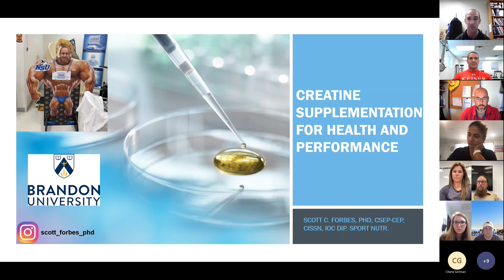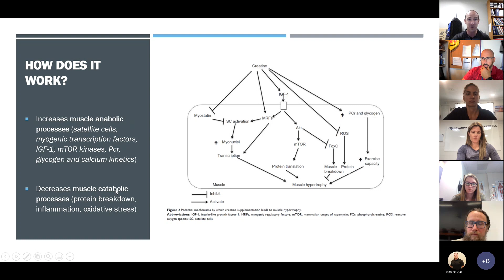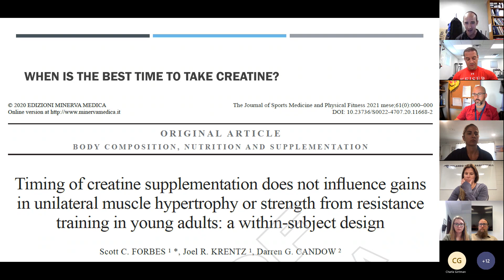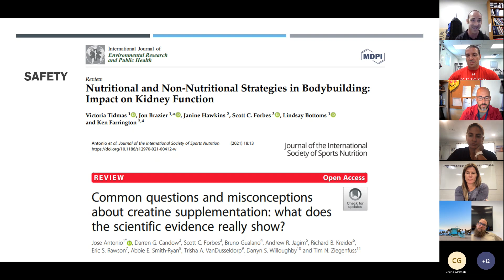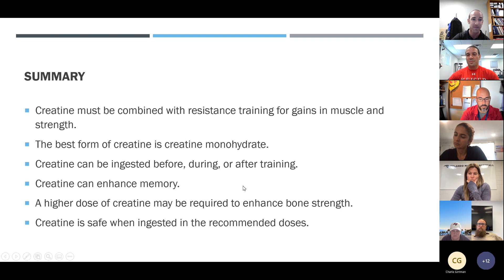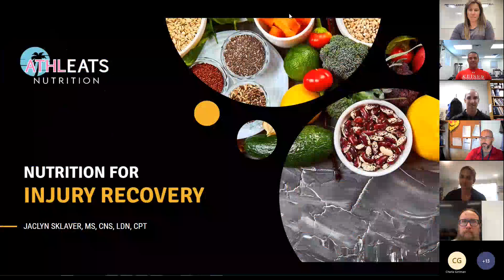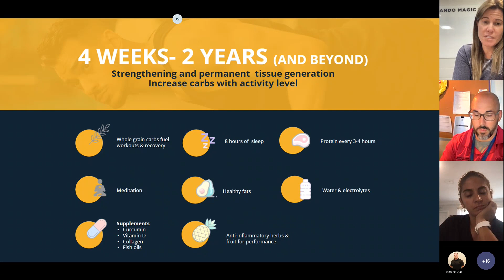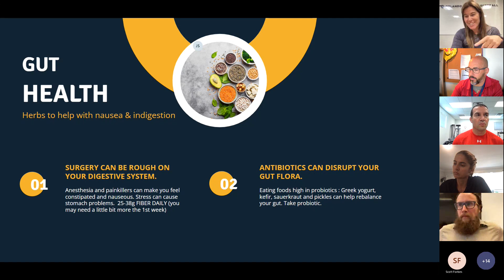Sports Supplements, Nutrition, and Recovery Strategies Webinar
В ЭТОМ ВЫПУСКЕ: Sports Supplements, Nutrition, and Recovery Strategies Webinar

Мои статьи и море БЕСПЛАТНОЙ и ПОЛЕЗНОЙ информации по тренингу и питанию вы можете найти на моем канале в Яндекс Дзен и моей группе ВК

ЗАКРЫТАЯ ГРУППА ПРОФЕССИОНАЛЬНЫХ ТРЕНИРОВОК:
По вопросам персональных тренировок и онлайн консультаций также пишите в личку ВК и Инстаграм

Мои книги:
- "Ступени Бодибилдинга" для Мужчин,
- "Крепкий Орешек" для Девушек,
- "Практическая Реабилитация и Профилактика Позвоночника" для людей с проблемами в спине